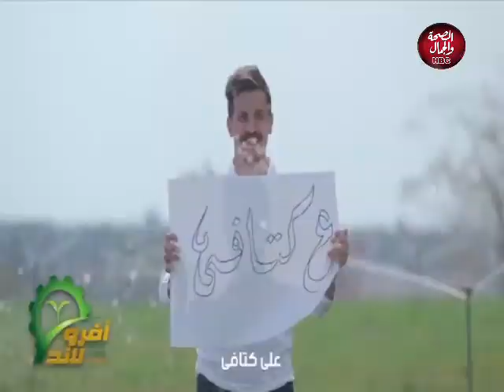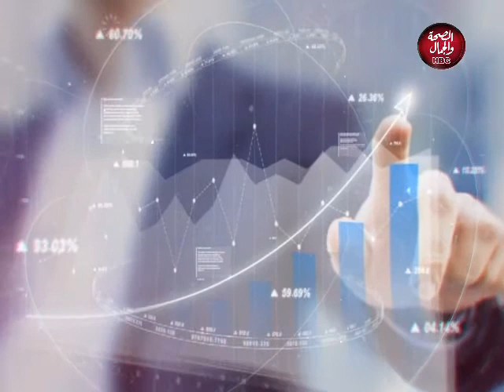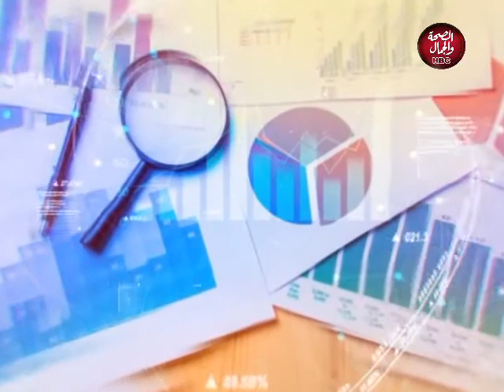حوار واستثمار مع الشواربي | اتجاه الاستثمار في مصر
قناة_الصحة_والجمال# برامجنا